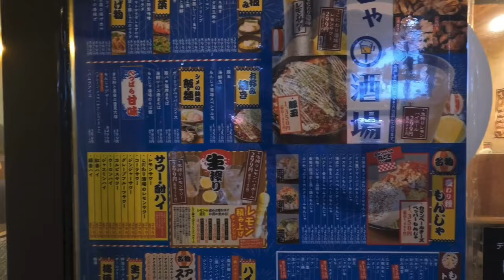美人店員さんの見事な腕前が楽しめて、自分好みのオリジナルお好み焼きが食べれる店！